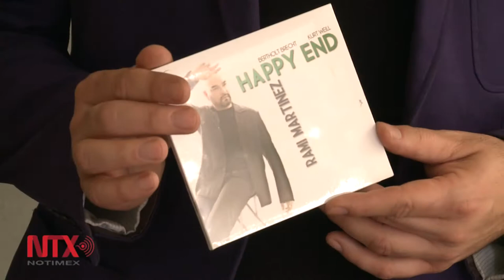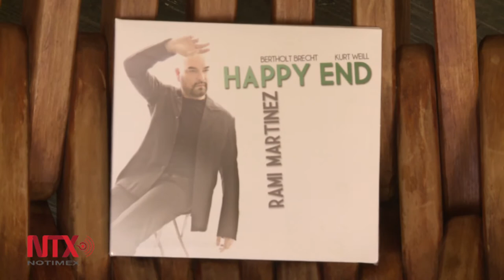Presenta cantante Rami Martínez disco de tangos y foxtrot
Es una selección de temas del musical Happy end de Kurt Weill y Bertolt Brecht.